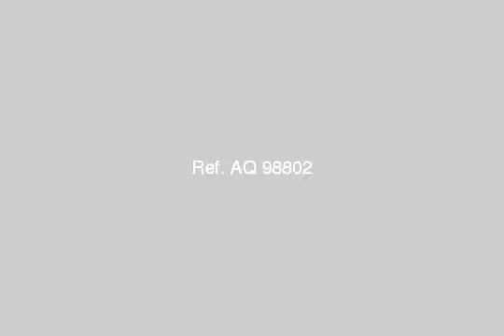Chalet For Sale In Ain Elsokhna - mlseg.com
- العين السخنة - بعد بورتو - Egypt Real Estate |    Ain ElSokhna |        Chalet For Sale